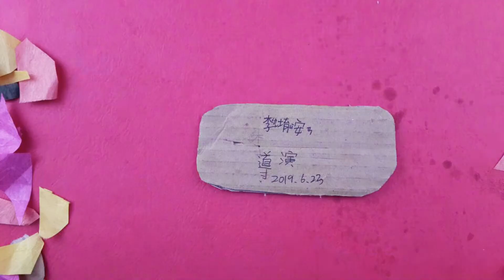李堉安學員作品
鳥兒呀!願你成為可愛的天使